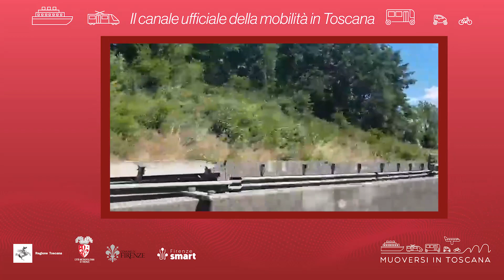Muoversi in Toscana - Edizione delle 12 del 19 luglio 2023